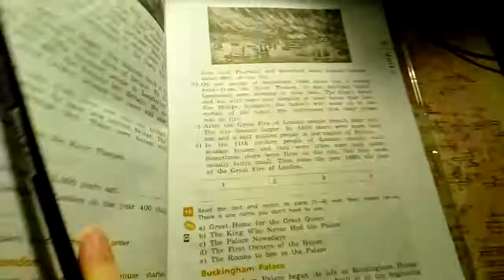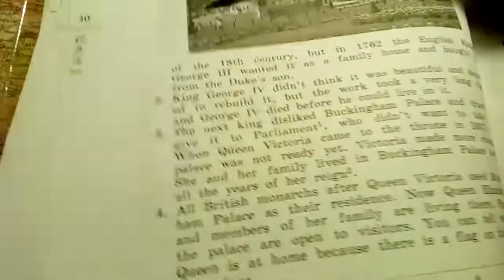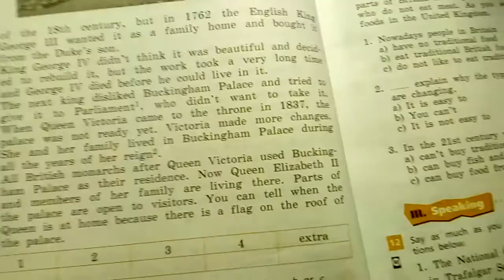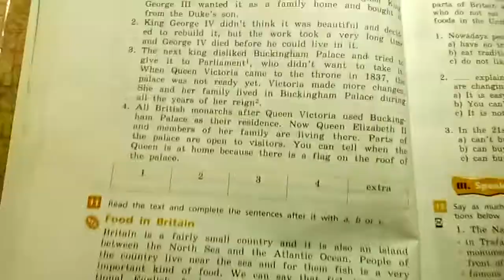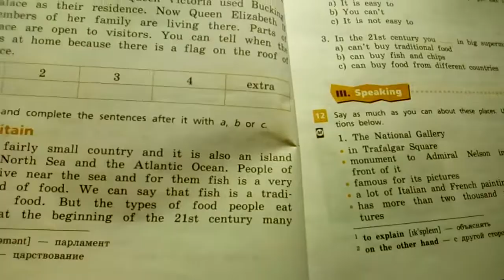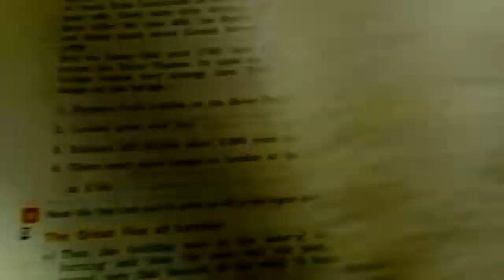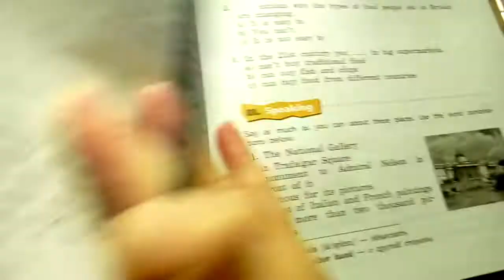Unit 2, Ex.10 / ГДЗ. Rainbow English. 6 класс. Рабочая тетрадь.